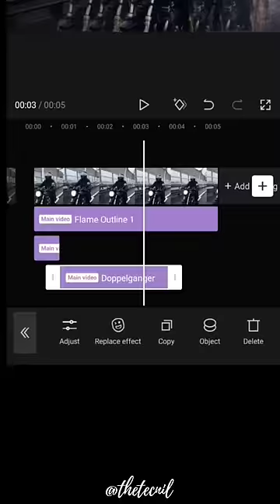Master the Biker Fire Effect in Capcut - Tutorial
1. "Blazing Trails: Mastering the Biker Fire Effect in Capcut - Step-by-Step Tutorial"
2. "Set Your Creativity Ablaze: How to Master the Biker Fire Effect in Capcut - Tutorial"
3. "Ignite Your Videos: Unlocking the Biker Fire Effect in Capcut - Tutorial"
4. "From Amateur to Pro: Learn the Secrets of the Biker Fire Effect in Capcut - Tutorial"
5. "Captivate Your Audience: Mastering the Biker Fire Effect in Capcut - Tutorial"
6. "Light Up Your Edits: Step-by-Step Guide to the Biker Fire Effect in Capcut - Tutorial"
7. "Conquer Capcut: Unleash the Biker Fire Effect - Tutorial"
8. "Create Cinematic Magic: Mastering the Biker Fire Effect in Capcut - Tutorial"
9. "Heat Up Your Videos: A Comprehensive Guide to the Biker Fire Effect in Capcut - Tutorial"
10. "Fuel Your Edits: Unleashing the Biker Fire Effect in Capcut - Tutorial"